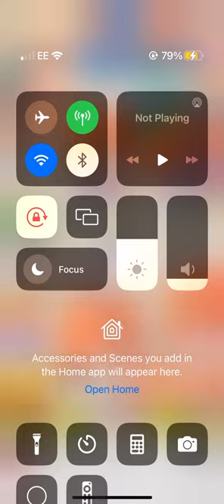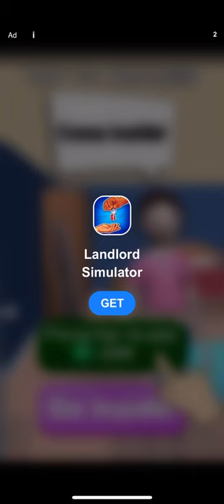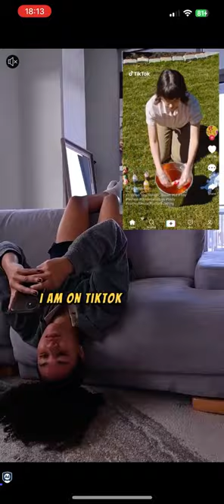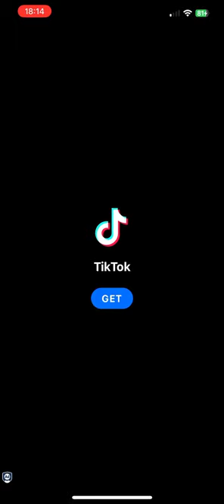King or fail- castle takeover-gameplay #38 (iOS)